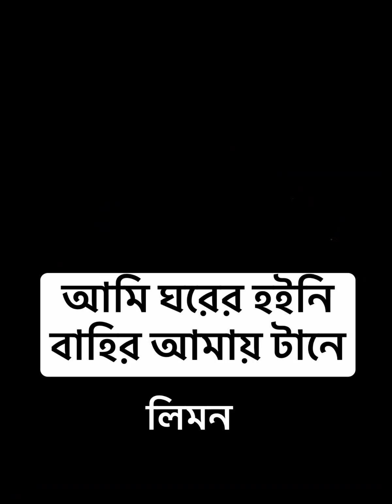আমি ঘরের হইনি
SONG:আমি ঘরের হইনি
SINGER:- লিমন

♫♪আমি ঘরের হইনি বাহির আমায় টানে
আমি তোমার হইনি শুধু আকাশটা জানে
আমি পথ থেকে পথে যাই দূর থেকে দূরে
আমি তোমার জন্য গাই একটা গান সুরে
আমি তোমায় ভুলে বল যাব কোনখানে
তাই তোমার হইনি আকাশটা জানে

আকাশ যেথা মেশে আমার পাশের গাঁয়ে
সেথা বাতাস বলেছে আমাএ কানে কানে
আমি খুজিনি কখনো আকাশের মানে